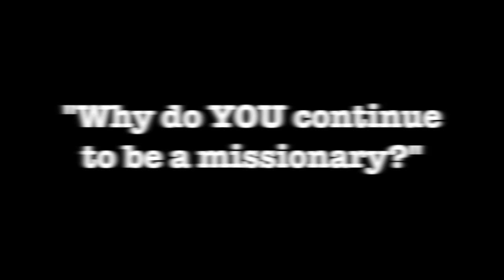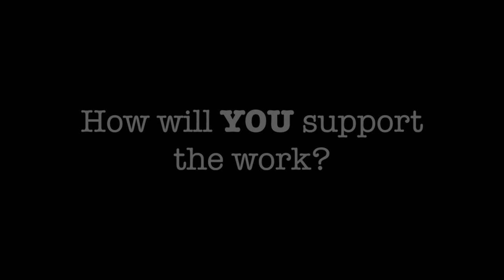Gospel Blog: Why Do You Continue to Be a Missionary?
This IMOC video shows many of the Church's missionaries answering this important question.